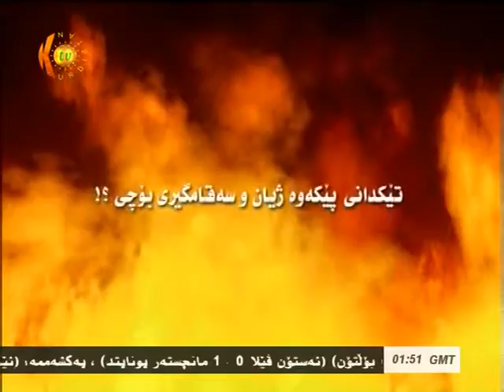Kurdistan TV04DEC2011 014858]